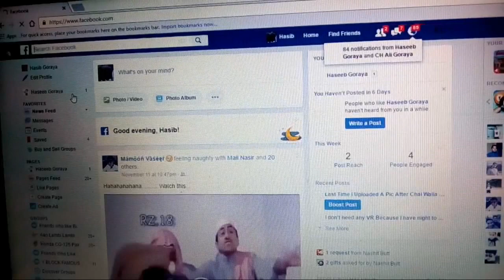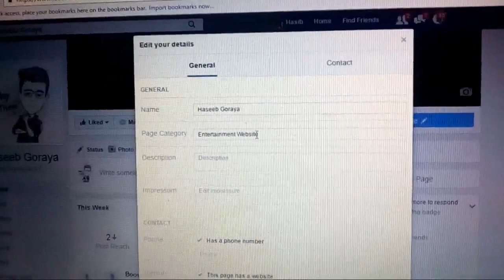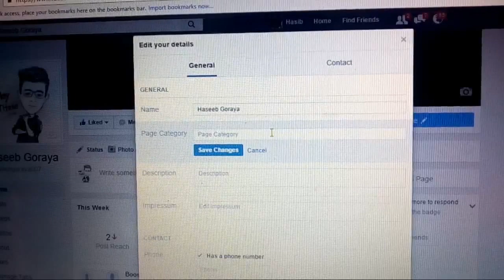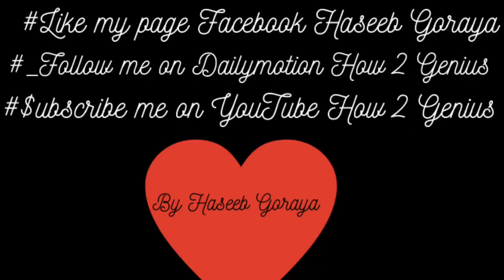How To Change Category Of Facebook Page | Urdu PC | How 2 Genius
Hello Friends!

* My Name Is Haseeb Goraya

* You Are Watching How 2 Genius

/In This Video I will Tell You That

I Explain briefly that
If you have facebook fan Page like me
and you can't setup the proper category and you want to again set the proper category

watch my video and get able to do this work

LINKS

How 2 Genius
Dailymotion Video :

Haseeb Goraya
facebook fan page :

Video By : Haseeb Goraya
Channel Owner ; Haseeb Goraya
Video Captured By : Qmobile M99 ( 8MP)
Video Edited By : Kine  Master